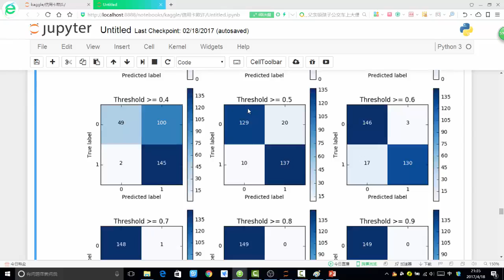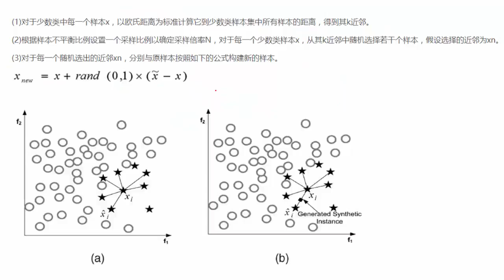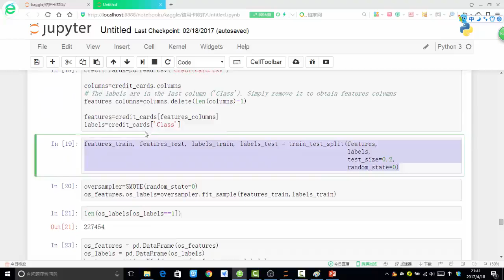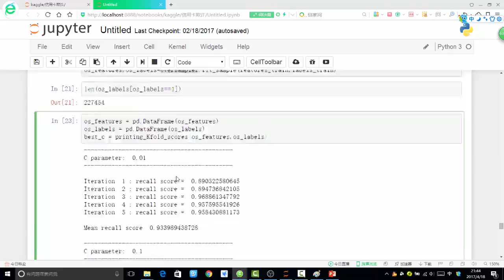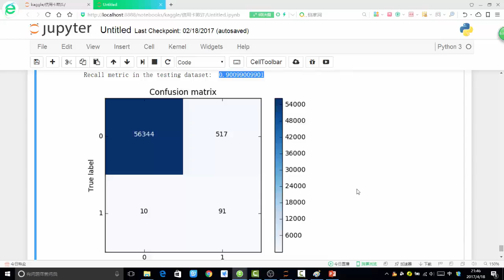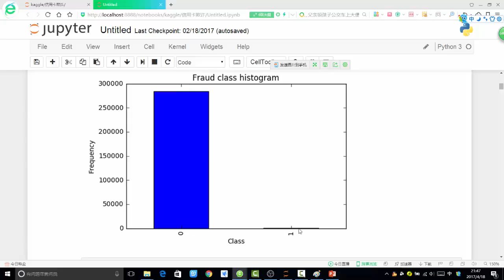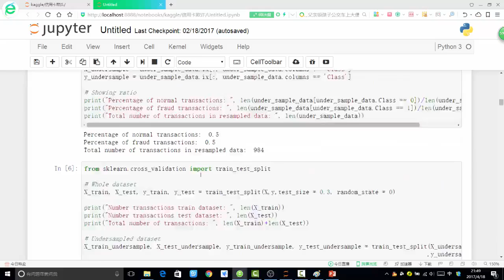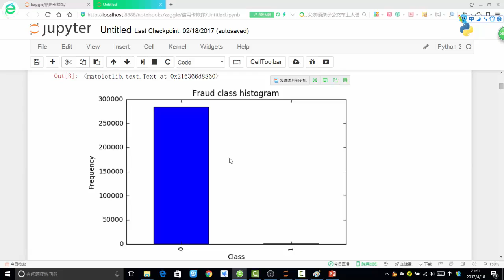26 机器学习入门篇丨4 案例实战 信用卡欺诈检测丨10 SMOTE样本生成策略